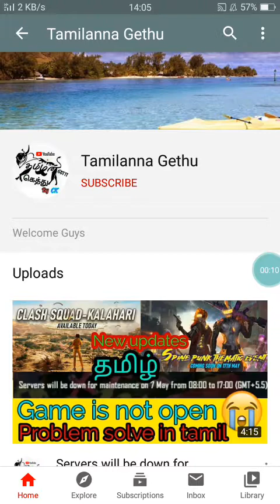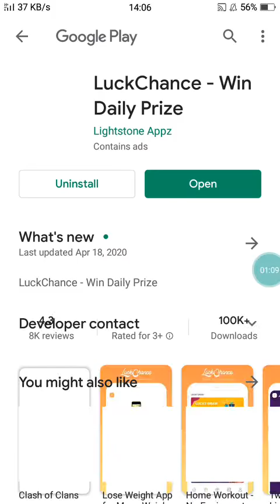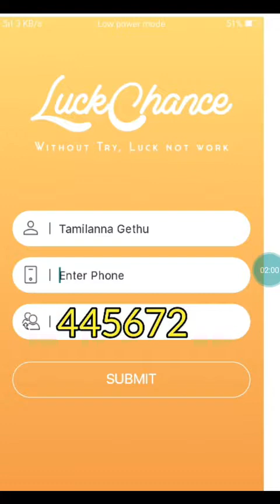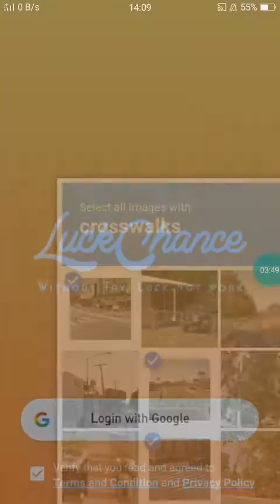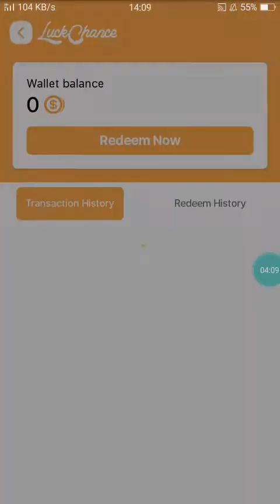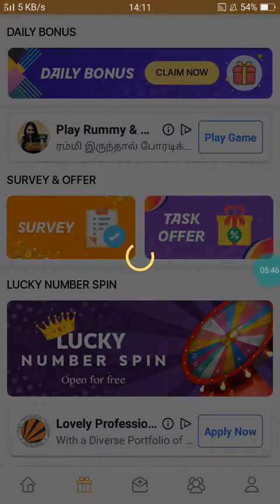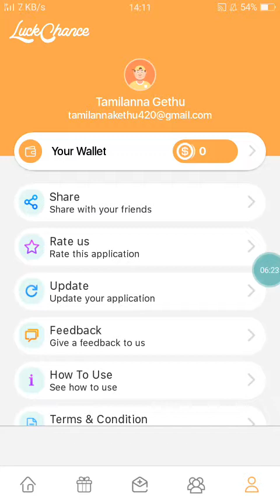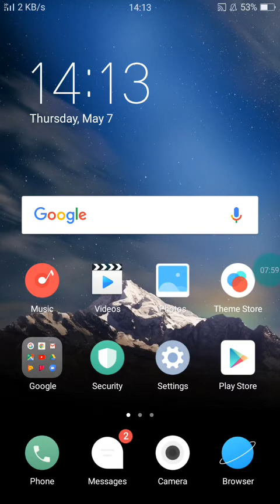How to get free diamonds in Free Fire game in tamil New app direct topup without paytm in tamil 2020